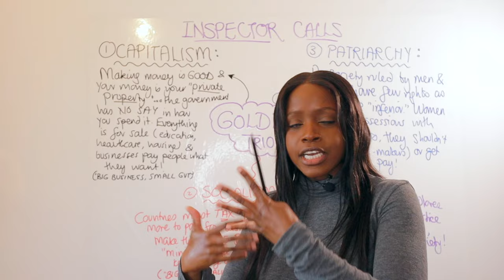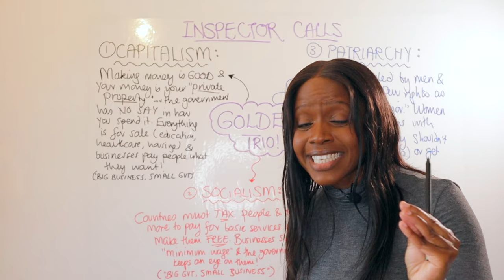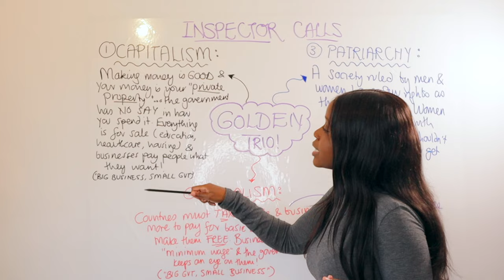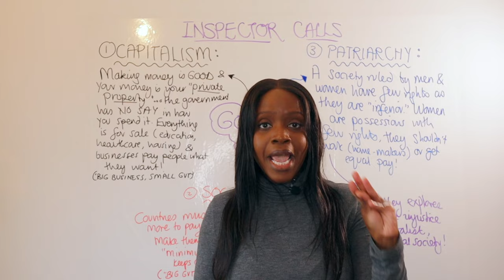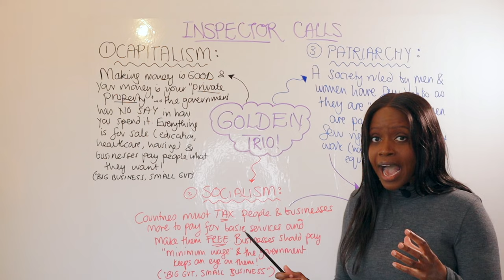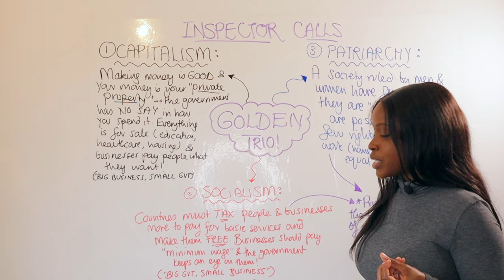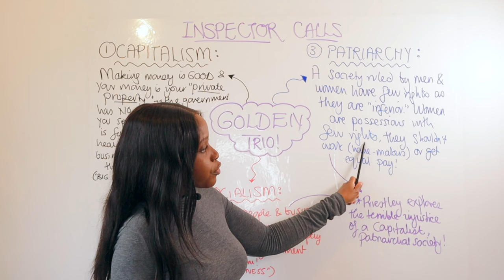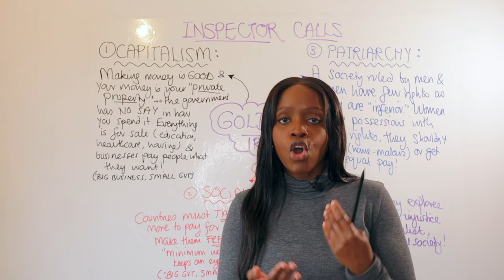GCSE Students Who Get Full Marks In "An Inspector Calls" ALWAYS Use These 3 Words In Their Essays